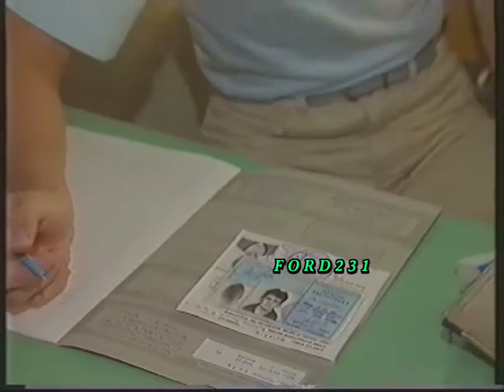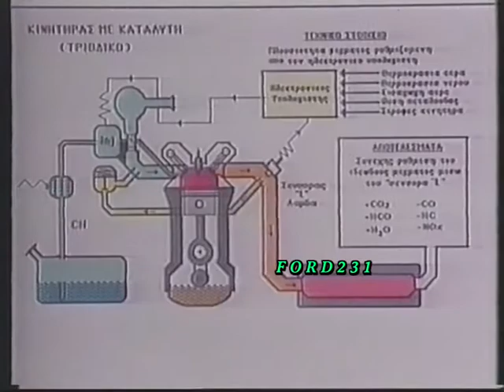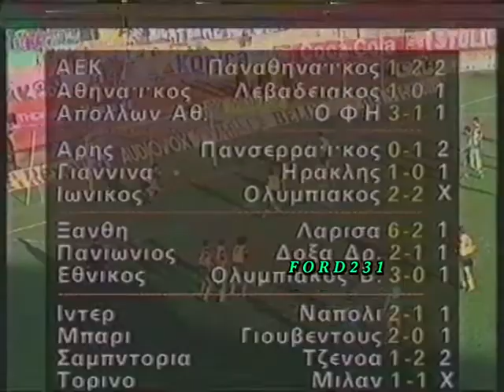ΝΥΧΤΕΡΙΝΕΣ ΕΙΔΗΣΕΙΣ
Οι νυχτερινές ειδήσεις του ΑΝΤ-1 με την Μάρω Λεονάρδου.
Μεταδόθηκε Δευτέρα 26 Νοεμβρίου 1990.